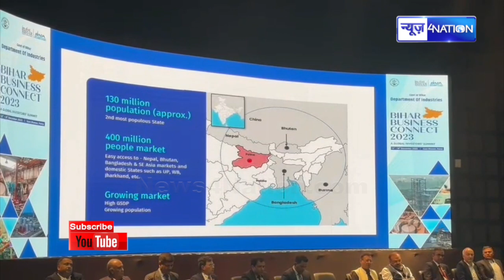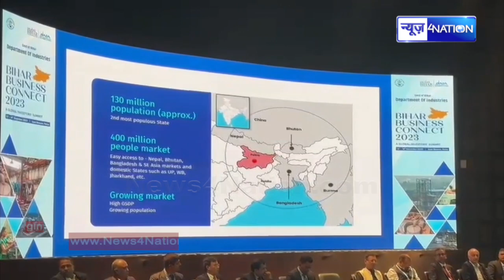Bihar 'प्रस्ताव' के चक्रव्यूह में उलझी इन्वेस्टर्स समिट की कहानी, Nitish Kumar को भरोसा, BJP दिखा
Bihar 'प्रस्ताव' के चक्रव्यूह में उलझी इन्वेस्टर्स समिट की कहानी, Nitish Kumar को भरोसा, BJP दिखा रही Lalu का डर | Bihar News| News4Nation